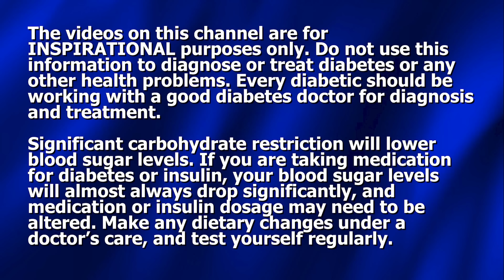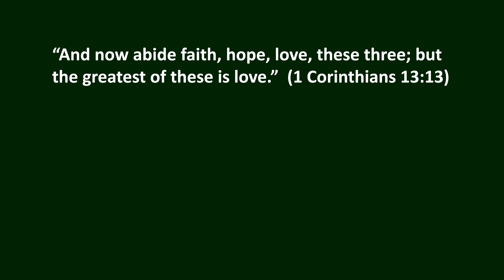To Reverse Diabetes - Here is How Much it Will Cost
Dennis Pollock discusses the cost of reversing diabetes.